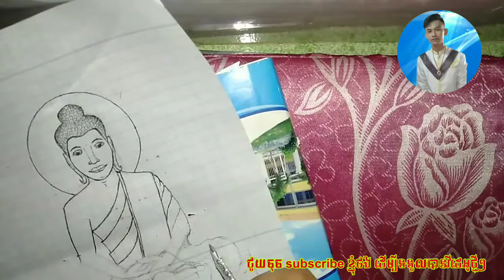ដីខ្មៅគួរូបព្រះពុទ្ធ || Vẽ hình phất || Anh Lợi Khmer Vlogs